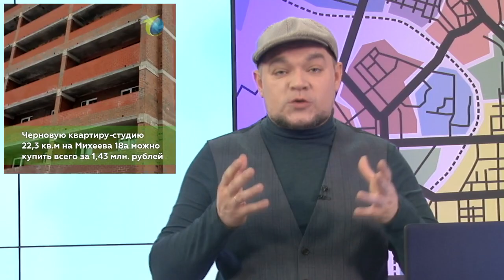Новости Кирова 15 04 2022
✅ На реке Вятке тронулся лёд
✅ «Почта» застряла в грязи
✅ В администрации нашли причину подтопления подземки у Мечты
✅ Кировская новостройка самая дешевая в России